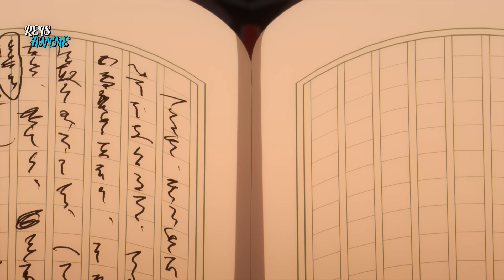Ele Tem o Menor Status Mesmo Assim o Lorde Demônio Teme Ele - 4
Debaixo de uma forte chuva, o ar melancólico gera um contraste com a correnteza pesada do aqueduto, por onde um casal caminhava como se fosse um belo dia de sol no parque. Ao se aproximar das corredeiras, o homem diz que esse é o verdadeiro rio comedor de homens. Se apoiando no braço dele, a mulher ao lado chama o Sensei pra ir embora.

00:00 - Parte 1
09:24 - Parte 2
18:50 - Parte 3
28:15 - Parte 4